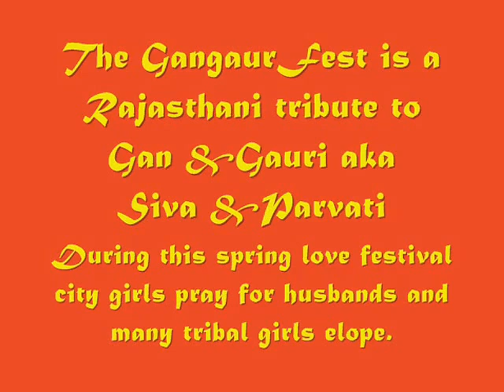Gangaur Festival Highlights - Dance of the Peacocks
Brief sampling of village dance & music traditions offered to Siva, Parvati (Shakti) and the public each  April in Rajasthan. This is actually a Krishna dance, but since it celebrates love in such an enthusiastic and ornithologically familiar way nobody draws too fine a line.